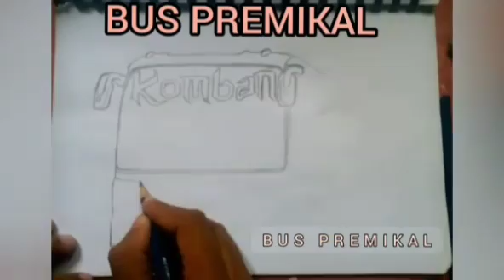KOMBAN YODHAVU DRAWING:: NO MORE CAPTIONS ONLY ACTION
Komban Yodhavu drawn by my chunk